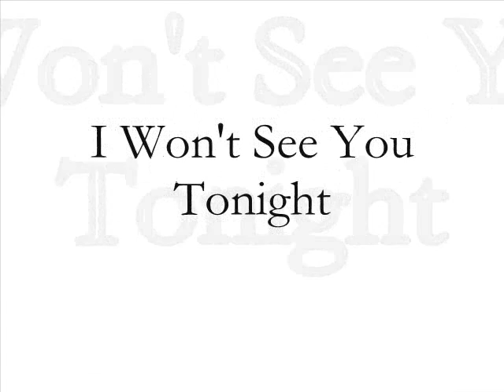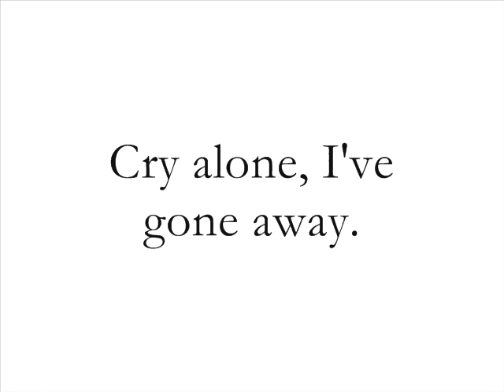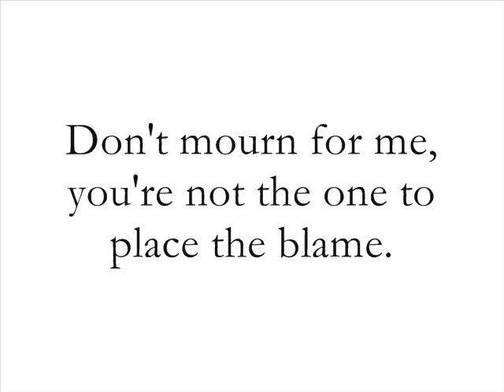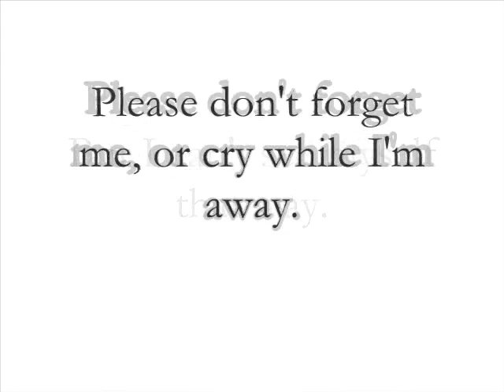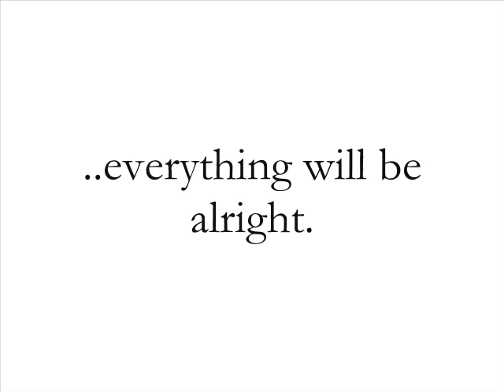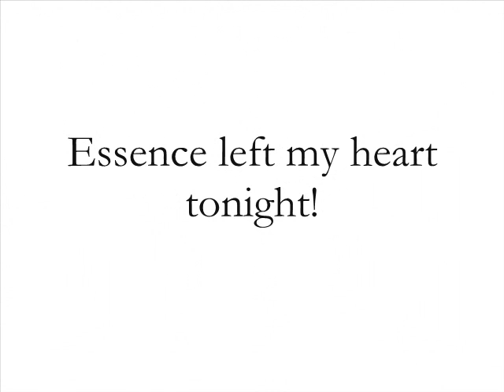Avenged Sevenfold - I Won't See You Tonight Part 1 (Lyrics)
I know this song/album is really old, but I forgot how amazing they sounded back then. they still sound amazing today. (lyrics are also below ^^)

LYRICS:

Cry alone, I've gone away.
No more nights, no more pain.
I've gone alone, took all my strength.
I've made the change. I won't see you tonight.

Sorrow Sank deep inside my blood.
All the ones around me I cared for and loved.

It's building up inside of me.
A place so dark, so cold, I had to set me free.
Don't mourn for me, you're not the one to place the blame.
As bottles called my name, I won't see you tonight.

All the ones around me I cared for and most of all I loved.
But I can't see myself that way.
Please don't forget me or cry while I'm away.

So far away, I'm gone.
Please, don't follow me tonight.
And while I'm gone, everything will be alright.

No more pain inside!
Essence left my heart tonight! (2x)